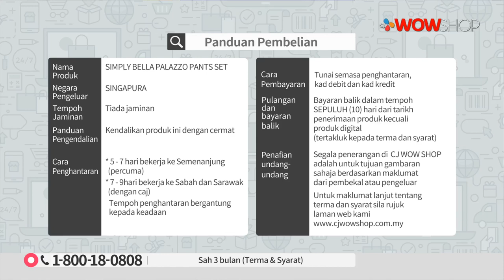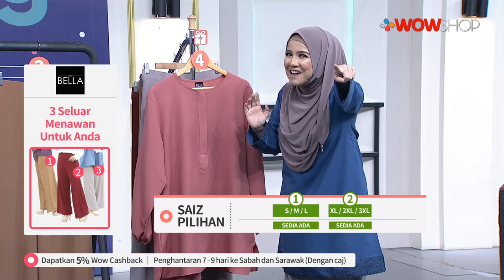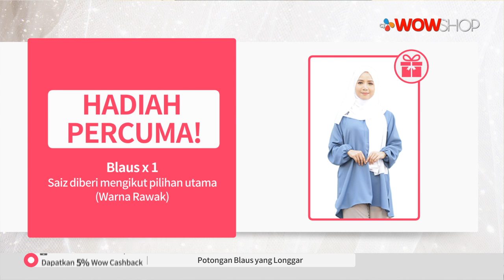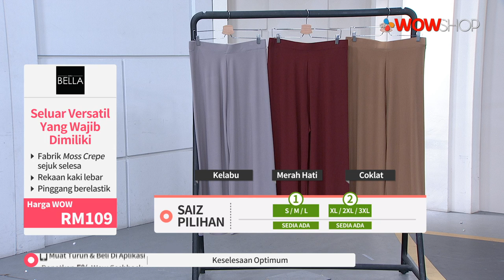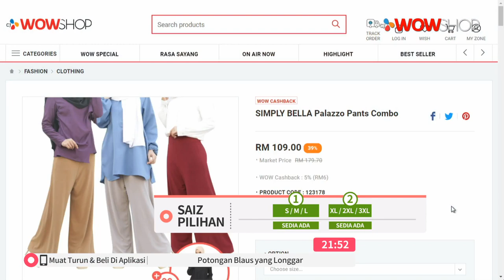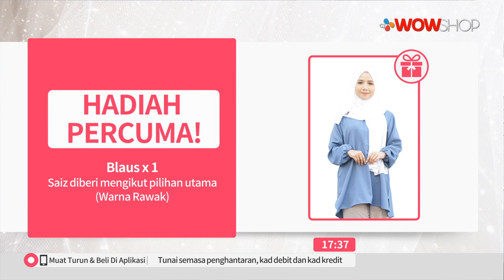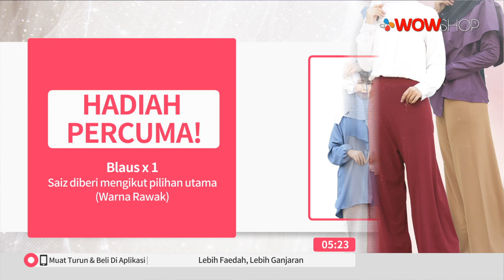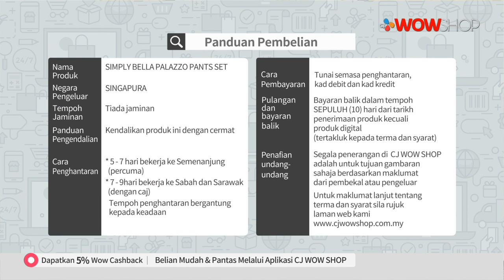SIMPLY BELLA PANTS COMBO / TV9 / P5789 / 29 APRIL 2020